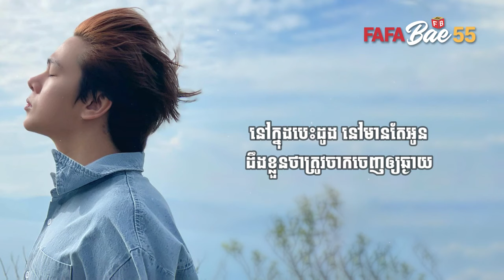ទោះយ៉ាងណាក៏យើងធ្លាប់ស្រលាញ់គ្នា NiCo MUSIC LYRICS FAFABae55